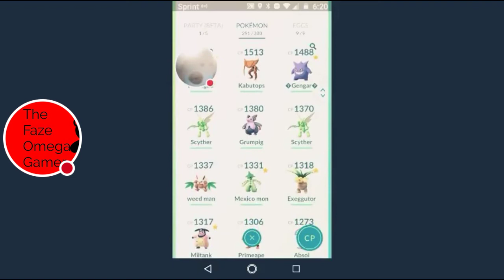Buah upload again